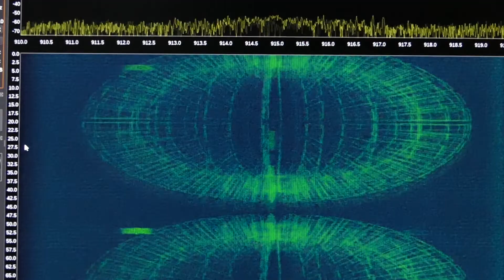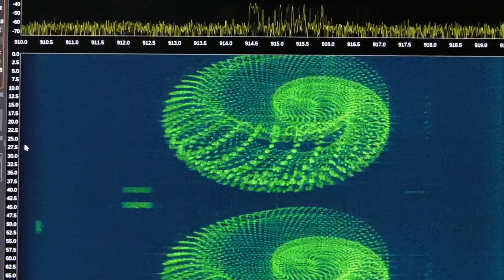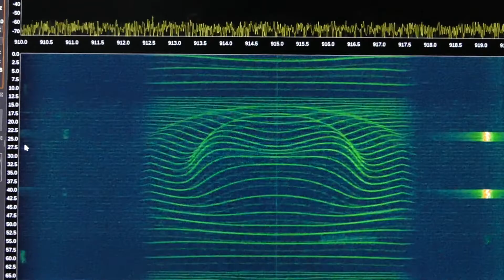Alien Radio Signals (Music by C. Allen)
Alien Radio Signals on 900Mhz
Oscilloscope music by C. Allen
Movie Frames to Spectrum.
Matlab script made the I/Q file
Tx thru signal generator.